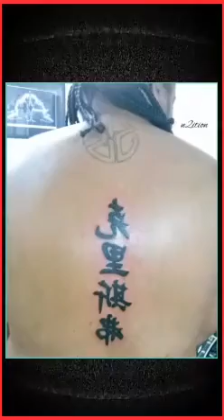n2ition MORE THAN A BROTHER 2ME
HALE MEGA...I LOVE YOU SO MUCH
n2ition is a lyricist copyrighted and appears courtesy of tunecore and P.R.S.